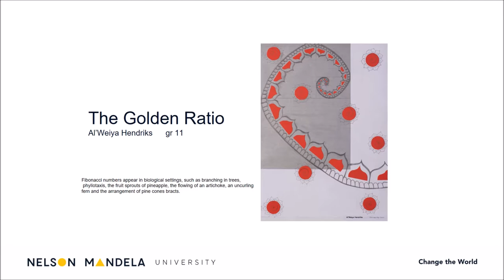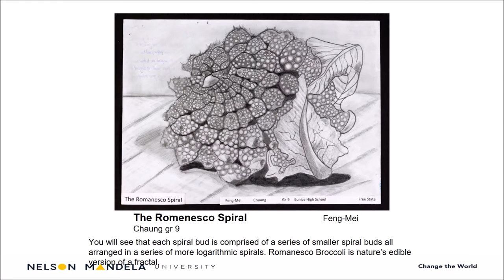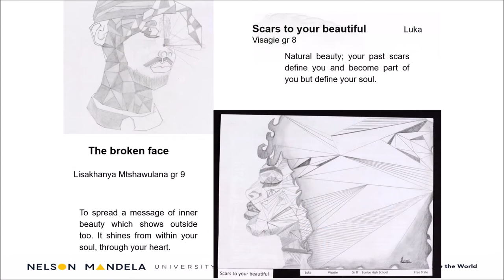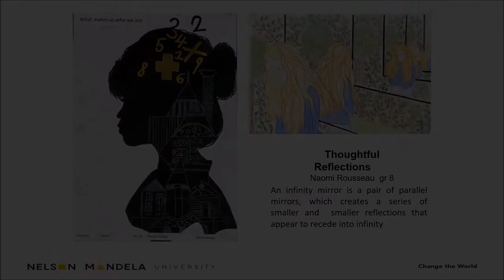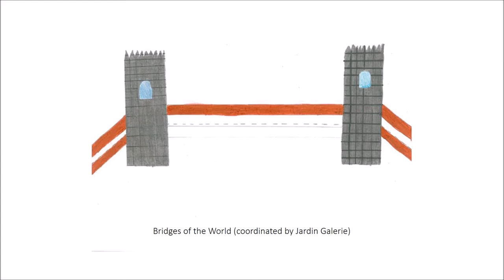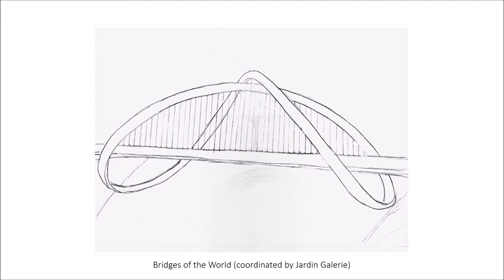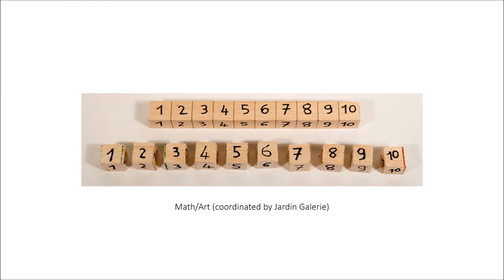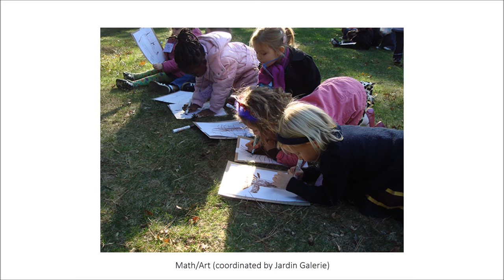EXPERIENCE WORKSHOP’S CHILDREN EXHIBITION OF MATHEMATICAL ART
The goal of the exhibit is to explore new sources of connecting mathematics and art education and engaging children, teachers, and parents.

The Children and Youth Mathematical Art Exhibits were initiated in 2012 by Kristóf Fenyvesi (University of Jyväskylä – Experience Workshop) and John A. Hiigli (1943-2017), New York-based painter and educator, founder of the Jardin Children’s Art Galerie in New York. Based on this concept, several local children and youth MathArt exhibits have been organized worldwide with members of the Experience Workshop STEAM Network and the MathArt-works have been collected and shown at international exhibitions.

The goals of the Math-Art Children and Youth exhibits are
• supporting both the participants and the audience to actively explore new sources of mathematics and art education through transdisciplinary artworks, created by children and youth to express various connections between mathematics and arts;
• motivating and engaging children and teachers in transdisciplinary mathematics and art learning activities as part of educational MathArt events.

• Fenyvesi, Kristóf; Brownell, Christopher; Burnard, Pamela; Sinha, Pallawi; Olivier, Werner; Steyn, Catherina; Lavicza, Zsolt (2019). Mathematics and Art Connections Expressed in Artworks by South African Students. In Wuppuluri, Shyam; Wu, Dali (Eds.) On Art and Science : Tango of an Eternally Inseparable Duo, Frontiers Collection. Cham: Springer, 291-312. DOI: 10.1007/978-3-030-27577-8_19